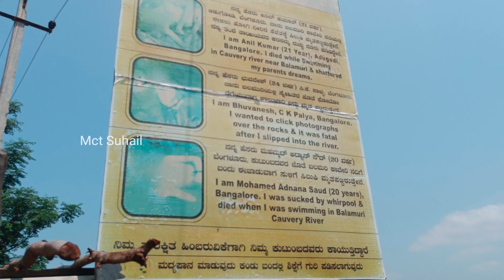Hidden WaterFall | Mysore | Balamuri Falls | Mct suhail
Balamuri Falls :

Featured in several Kannada films, Balmuri Falls is a man-made cascade on the Cauvery River. This 6-feet-tall waterfall is created by check-dam on the river. Flanked by coconut palms and green scenery, Balmuri Waterfalls is a popular picnic spot for people from Mysore and Bangalore.

Address : CJ74+F4F, Balumuri, Yadathittu, Karnataka 571606